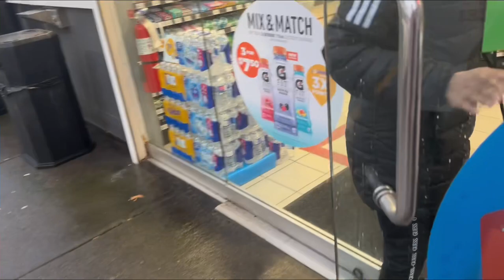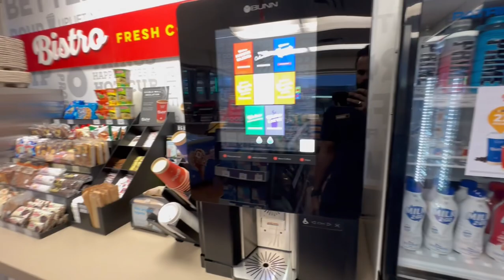Vlog-1 Chevron customer service